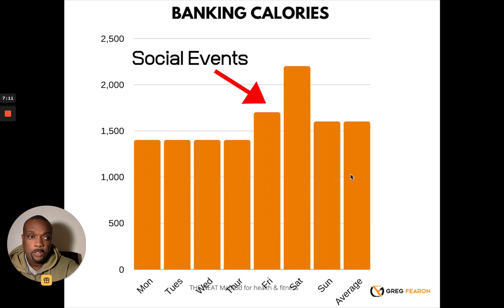How to include the weekend